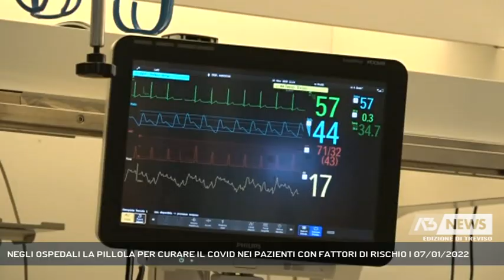NEGLI OSPEDALI LA PILLOLA PER CURARE IL COVID NEI PAZIENTI CON FATTORI DI RISCHIO | 07/01/2022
A3 NEWS Treviso 07/01/2022 - VENEZIA - ''Ricalibrare le decisioni politiche in base alla nuova situazione epidemiologica, e rivedere il concetto di caso covid anche alla luce dell'elevato numero di vaccinati'' queste devono essere le priorità per la direttrice delle malattie infettive di Verona che oggi ha parlato anche della pillola anticovid || “Da alcuni giorni è a disposizione un trattamento per via orale somministrata due volte al giorno per 5 giorni, è indicata solo per pazienti che hanno fattori di rischio per covid severo, è lo stesso gruppo di pazienti che aveva diritto alla terapia con monoclonali” a parlare dell’ultima frontiera nel trattamento del covid è la professoressa Evelina Tacconelli. Si tratta di una compressa arrivata ieri nelle farmacie degli ospedali veneti e oggi a disposizione dei medici. Rispetto solo a pochi mesi fa ora sono cinque le diverse terapie utilizzate nel trattamento della malattia, tre anticorpi monoclonali, un farmaco endovenoso e la pillola.  In arrivo anche un nuovo anticorpo monoclonale a durata prolungata. Importanti le indicazioni che la professoressa Tacconelli dà per il trattamento dei pazienti: “ se si hanno dei fattori di rischio per malattia grave e non si è vaccinati è essenziale entro 5 giorni sottoporsi ad un tampone, in questo caso c’è la possibilità di trattare la malattia precocemente, se non si hanno fattori di rischio e si è vaccinati si può restare a casa e trattare i sintomi come una normale sindrome influenzale con l’accortezza di avere un saturimetro a disposizione. Per la direttrice delle Malattie infettive dell’Azienda Ospedaliera di Verona è essenziale calibrare le decisioni sul nuovo profilo epidemiologico della malattia,tutto questo in uno scenario epidemiologico completamente cambiato. - Intervistati EVELINA TACCONELLI (Direttrice Malattie Infettive Azienda Ospedaliera Verona) (Servizio di Francesca Bozza) - Segui Antenna Tre anche sul digitale terrestre! Visita il sito